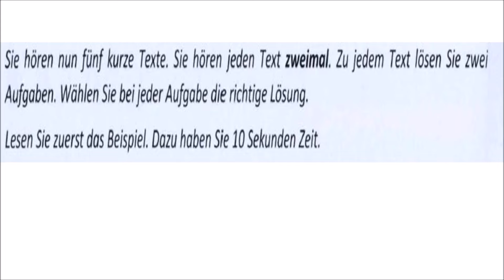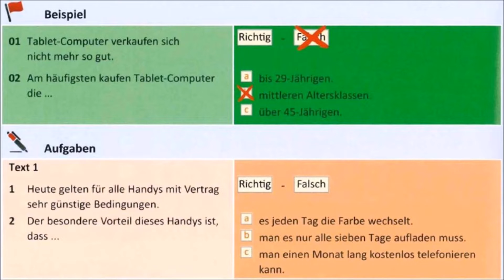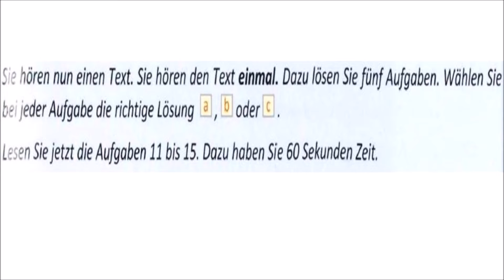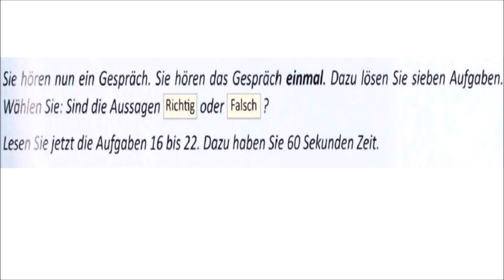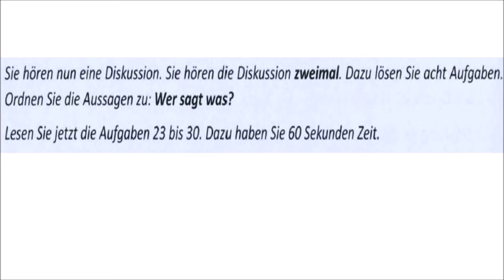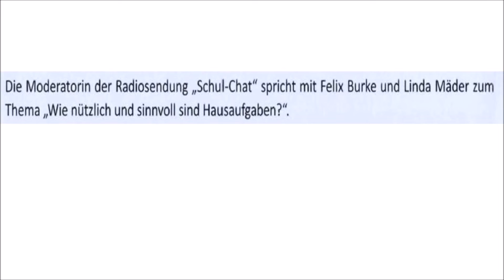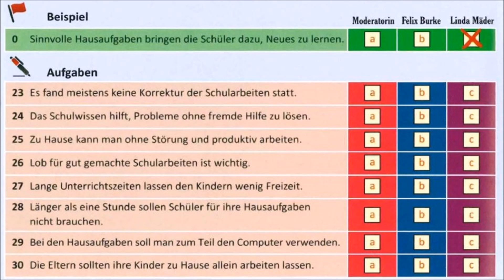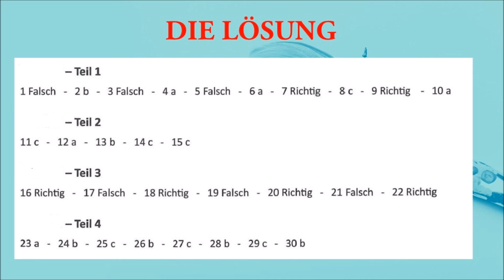WERKSTATT B1- Training zur prüfung Zertifikat B1- Hören B1- Modelltest 3 Lösungen.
- B1 TELC
-Telc hören prüfung
-Hörverstehen prüfung